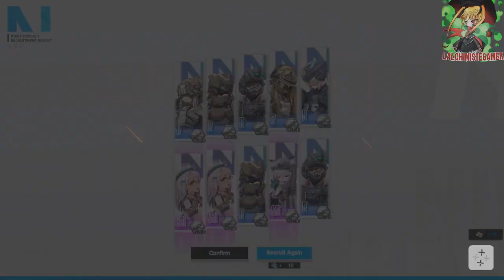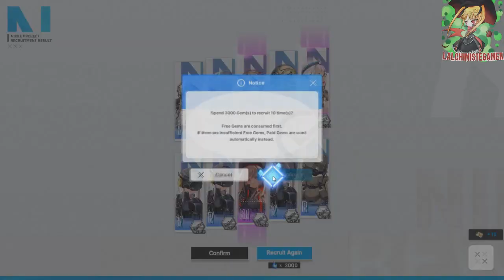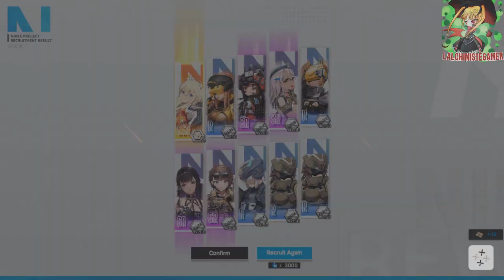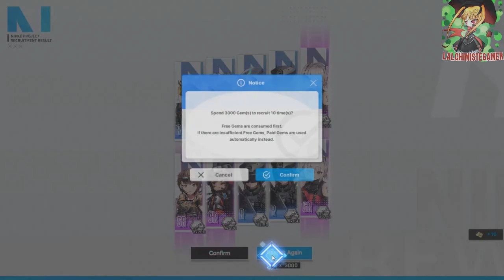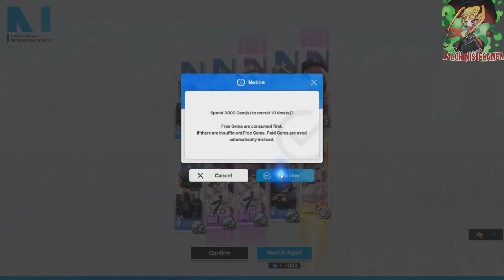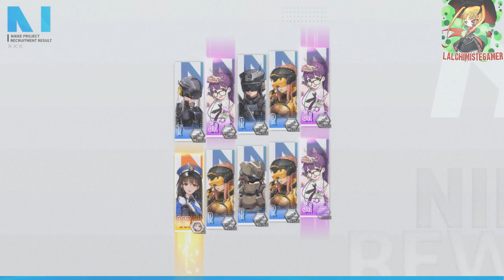NIKKE GODDESS OF VICTORY - PICK UP SPECIAL RECRUITMENT NEW YEAR 2024 - MODERNIA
Game : Nikke Goddess of victory